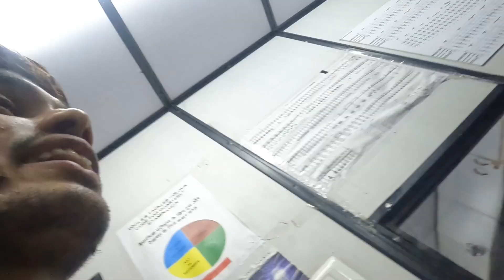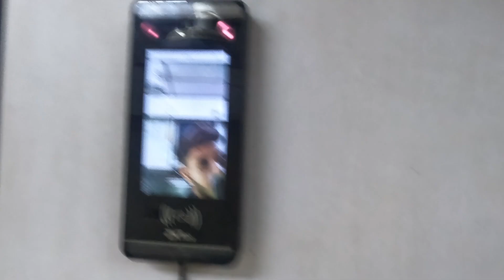Nind hi puri nhi huee raat ko 🫣🥱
About me - . “I hope I can always make you smile while you watch my videos.” Mo Vlogs

THNX FOR WATCHING
From
 Ahemdabad my favourite zone